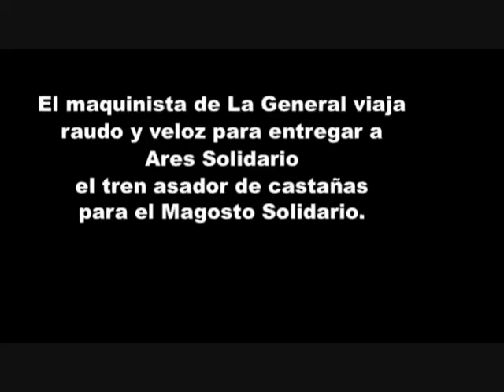III Magosto Solidario. Ares 2013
III Magosto Solidario a favor de cáritas, organizado pola agrupación Ares Solidario e o Concello de Ares.